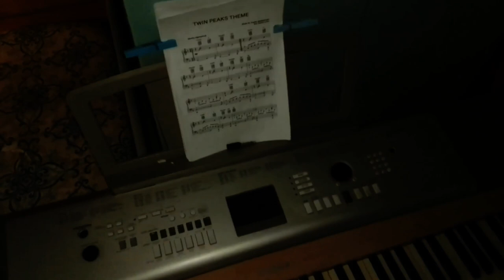Happy Name Day to all the Rosaria and Rosario / Buon onomastico a tutte le Rosaria o i Rosario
This is an extra for today. Here for the Weather Report of today for mr. Lynch

Subtitles should be out soon. In the meantime, I report the text here:

"And today here in Naples it is also Santa Rosaria or Rosario.

So first of all I wish my sister, then my paternal grandmother,

to my maternal ninth, and to my maternal uncle Rosario.

Just as I extend my greetings to all areas of Italy where it is celebrated

and also to other areas of the world, because I don't know if there is a foreign version of the name

which is celebrated on this day.

As well as the various Neapolitan Rosaria and Rosary, the two male and female variants,

celebrating around the world.

So once again from the mythical window with the colored courtains and its green roller shooter

and finally from my mythical keyboard have a great day mr. Lynch and everyone too"!